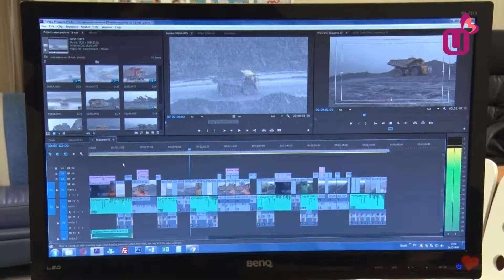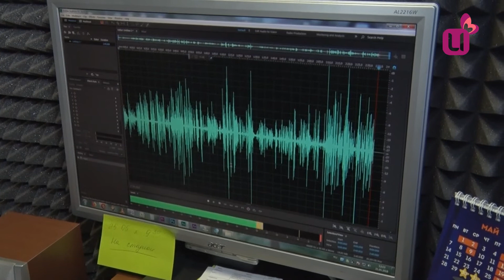Экскурсия на ТВ. Гимназия №6